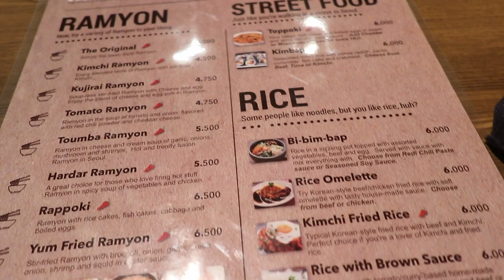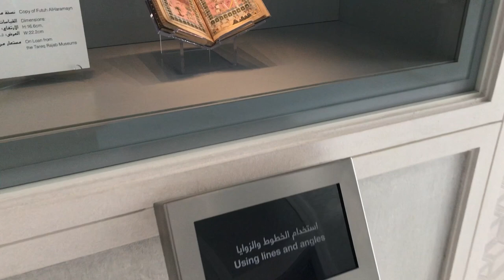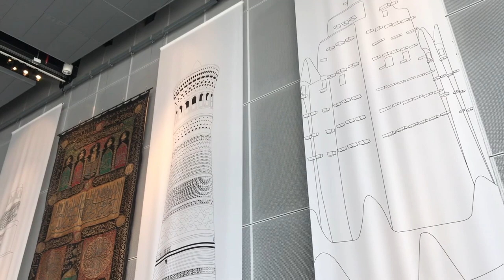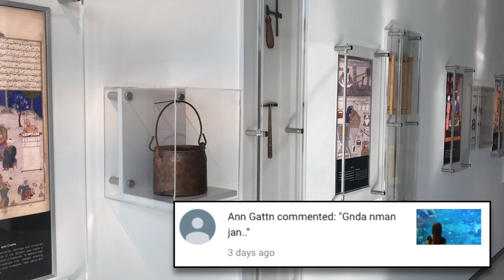Vlog No. 203 - Family Day at Sheikh Abdullah Al Salem Cultural Centre | Korea Grill Lunch